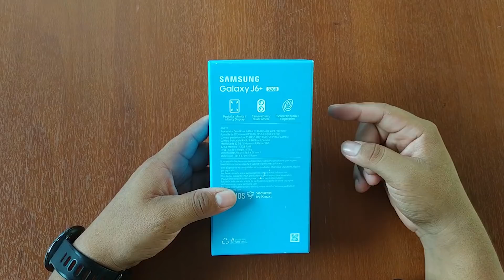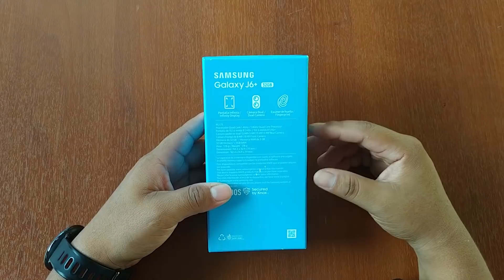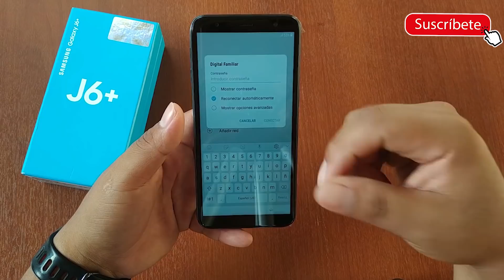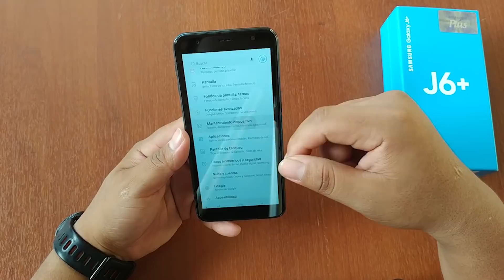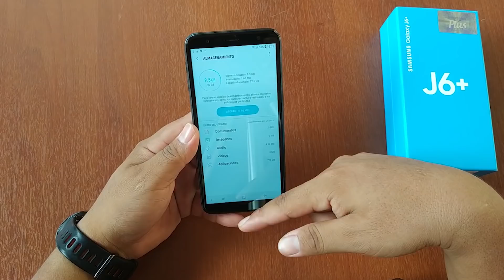SAMSUNG GALAXY J6+ (Plus) ┊UNBOXING en ESPAÑOL ┊Doble Cámara y Diseño de Cristal 🤔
Unboxing en español del J6+ (J6 plus), un móvil que llego sin mucha bulla pero al parecer tiene una interesante evolución, quieres saber que nos trae en la caja asi como sus características principales pues Dale play al Video ▶▶▶